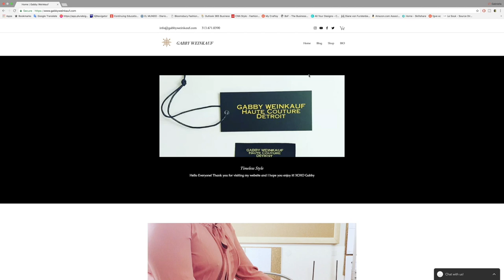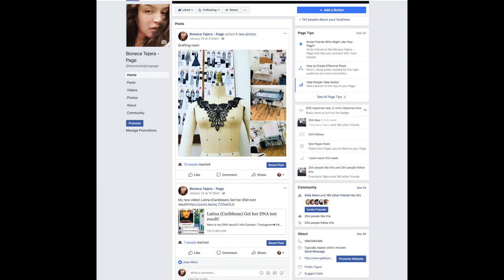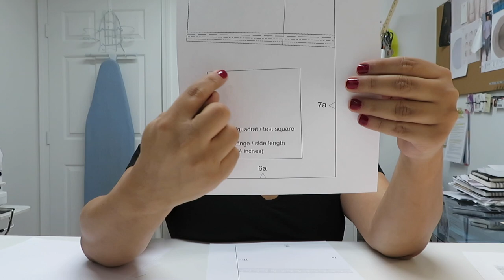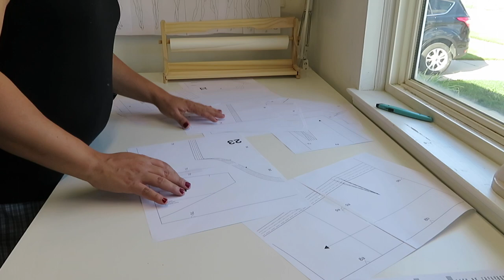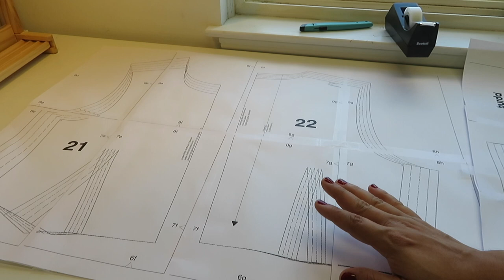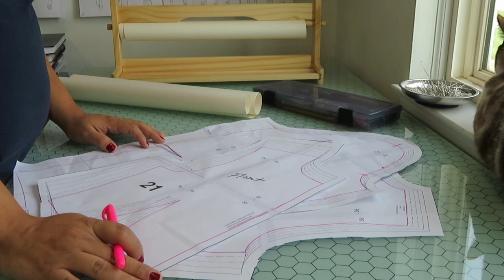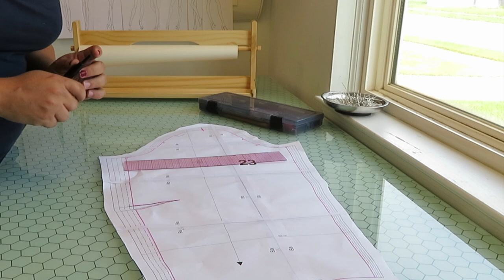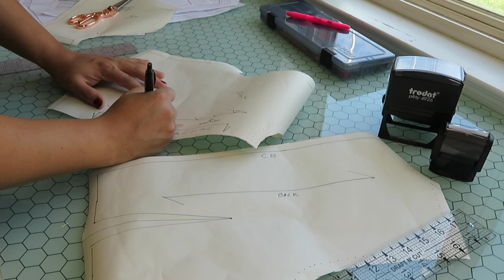How to make a Block Pattern - Make your own Bodice Block - Part 1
Here is the link for the pattern

Description
Here is a basic bodice and sleeve pattern that you can use as a template for modification when developing your own stylized sewing patterns!

This basic one-darted bodice is a great fit and starting point for any top design, and can even be adjusted for knit fabrics. To easily create dresses and longer fitted tops you can also purchase the Basic Skirt Sloper which sews perfectly to this bodice.

Info Contact

Equipment for my videos:

Camera: Canon EOS 80D
Lent: Canon EF 50mm f/1.8 STM Lens
Lent: Canon EFS 18-55
Lent: Canon EFS 55-250mm
Microphone: Rode VMG Video Mic go
Lighting: Simple Lighting
Lighting: Second lighting set
Lighting: Ring light
AmazonBasics 60-Inch Lightweight Tripod with Bag

Giveaways- Brother  Sewing machine: After we past the 10K 50K and 75K subscribers YouTube  : I will pick a winner after she or he do all the follow steps:

Giveaways- Juki TL 2010Q  Sewing machine: After we past the 100k subscribers YouTube  : I will pick a winner after she or he do all the follow steps:

After the winner is selected he or she will receive an email from my official contact email and I will only ask for you Name and Address. I will request a confirmation of receiving the gift with a picture of the item received. Gabby Weinkauf have full right to cancel the participation or disqualified any  person due to false language, misbehaving or rudeness. Gabby weinkauf have full right to change the rule of the giveaway anytime. After selected the winner, he or she should received their gift within 30 days after the winner was selected. If the winner is in overseas Gabby Weinkauf won’t guarantee the safety or the delivery of the gift. She will try her best and saved the received for any clarification.

ATTENTION: Use of any still images, video outtakes, rebroadcasting or re-transmission of any or all of the video, as well as video soundtracks, and pictorial content on this page is strictly prohibited without expression written permission.